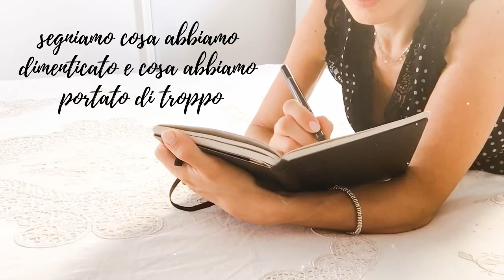Organizzare la valigia - arrivati a destinazione